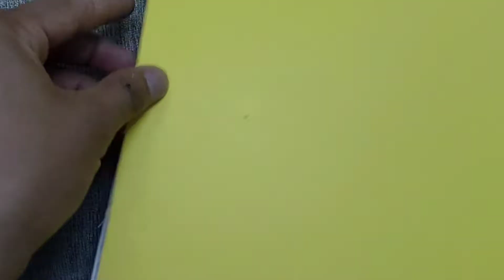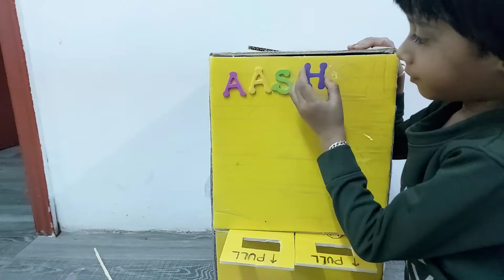DIY vending maching | Home made kids Toy | play time with kids | project-3